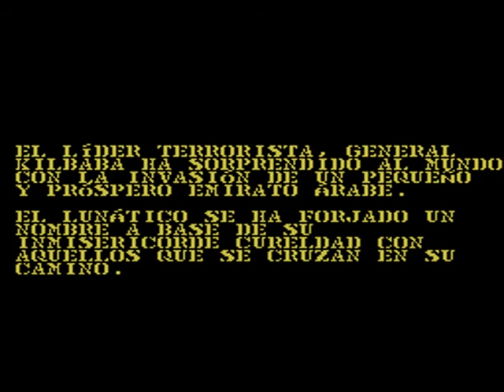Intro-Demo - Desert Strike (Europe, Master System)